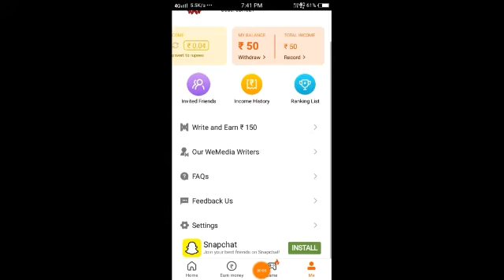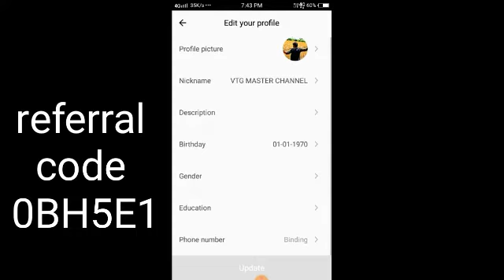Free fire giveaway download app tamil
💯 100% Work 💯